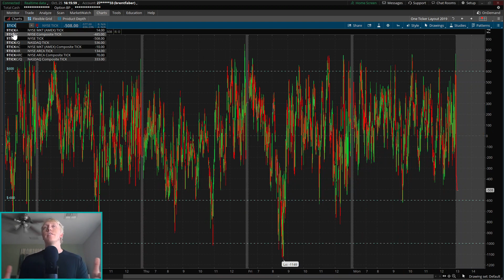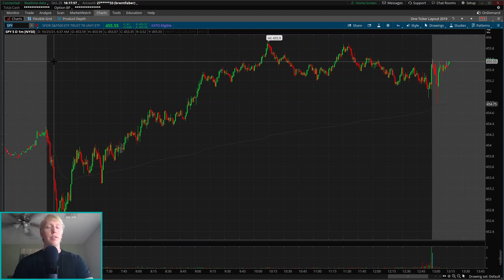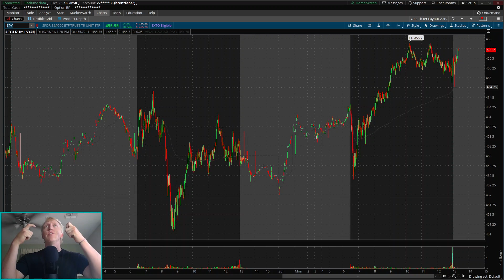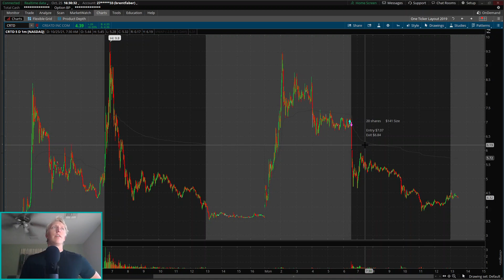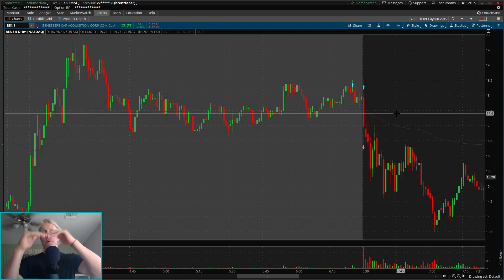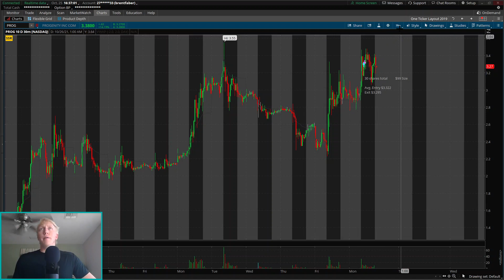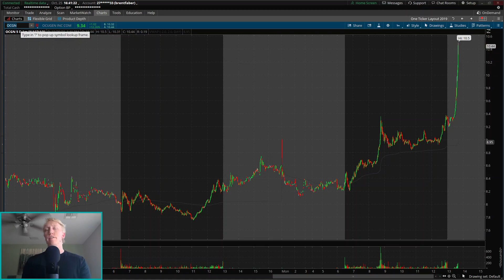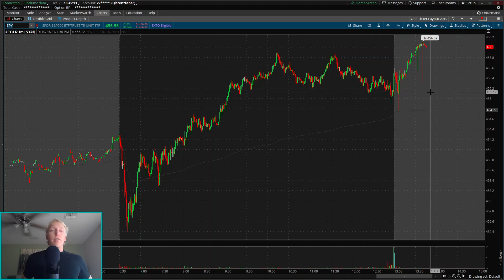Daily Trading Recap | October 25, 2021 | CRTD BENE PROG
Smash that like button like you're about to get halted!

Intro 00:00
Intro cont. (DWAC, PHUN, BENE, CRTD, MARK) 05:42
Intro cont. 06:30
TSLA ( & BE, XPEV) 13:32
CRTD 14:27
BENE 18:00
PIXY 20:47
PROG 22:04
GRNQ 24:35
Watching (GNUS, XELA, OCGN, HUT, PBTS, PROG) 26:43
Outro 31:17